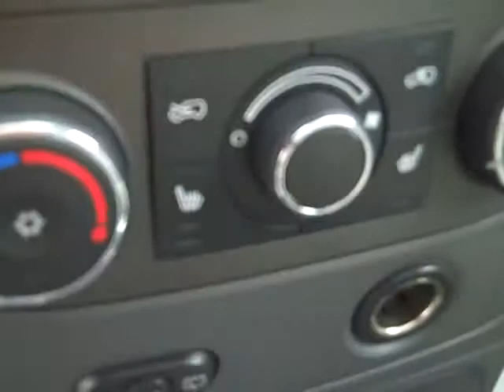V1838A - 2007 Chevrolet HHR LT Silver V1838A - Enumclaw, Seattle, Puyallup, Tacoma, Auburn, WA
SOLD 2007 Chevrolet HHR comes with LEATHER interior with front HEATED seats, power SUNROOF and a pioneer sound system. This HHR comes with a 2.2L 4-cylinder engine which helps it get an amazing 30+ MPG hwy. Not will only you save money at the pump but you will drive in safety. The 2007 HHR earned a 5-star crash rating. This vehicle was sold here at Art Gamblin Motors and we have service records available. Start your morning off right with remote vehicle start. Other great features include steering wheel controls, CD player, power driver seat, cruise control and running boards. No accidents or damage reported on the Autocheck vehicle history report. Priced below NADA & Kelley Blue Book retail! This vehicle is still under GM's powertrain warranty of (5-year/100,000-miles). for complete pictures and description as well as all of our new and used vehicles! Art Gamblin Motors has been a trusted family owned and operated dealership in Enumclaw, WA for 40 years. We have sold over 3,000 vehicles via the internet and delivered vehicles all over North America. This vehicle does not qualify for rebates and is pre-owned. Price does not include tax, license or one hundred and fifty dollar negotiable Document Service Fee.